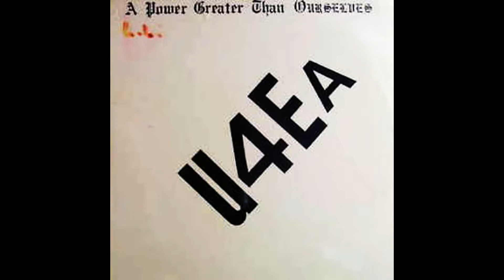U4EA - #'s Runner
title: #'s Runner,
band: U4EA,
album: A Power Greater Than Ourselves,
year, 1987,
country: USA